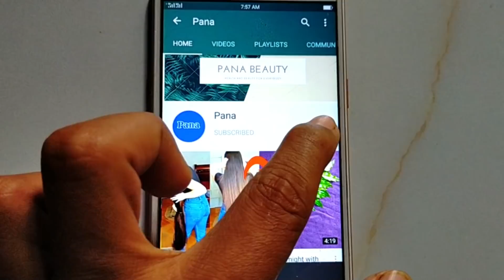White Hair to Black Hair Naturally Permanently with Using This Mixture - White Hair Problem Solution